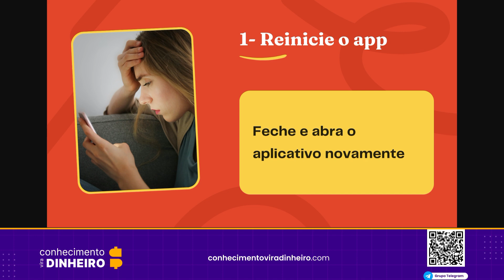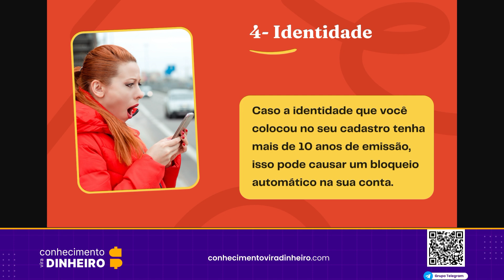Shopee SParcelado Não Consigo Pagar a Parcela (erro pagamento)